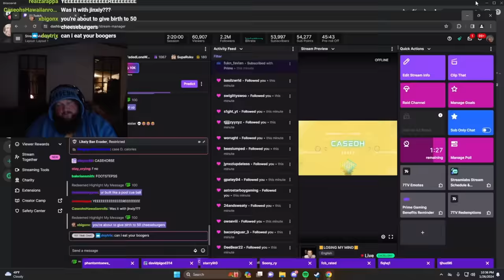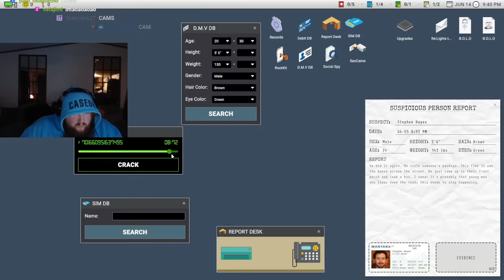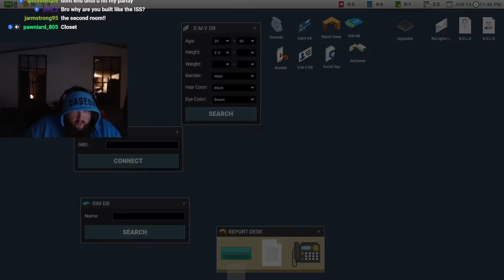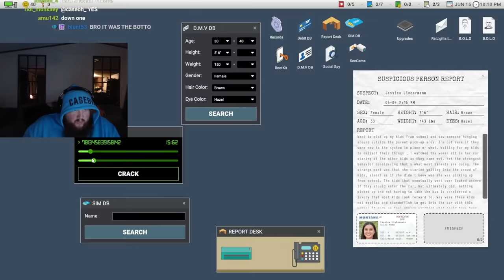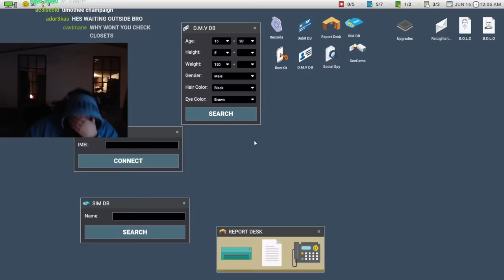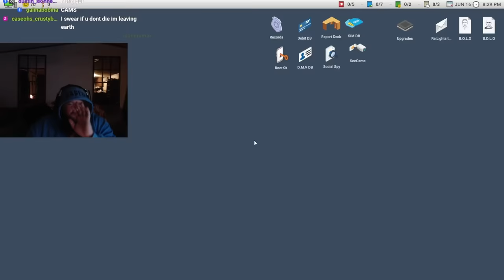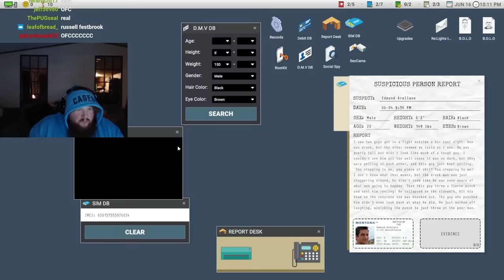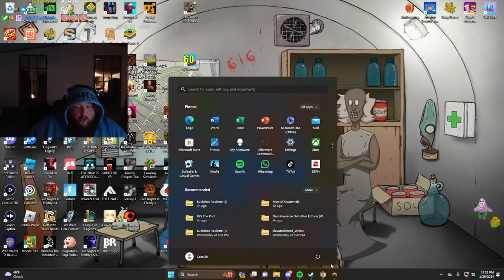Another Torn ACL on SCRUTINIZED